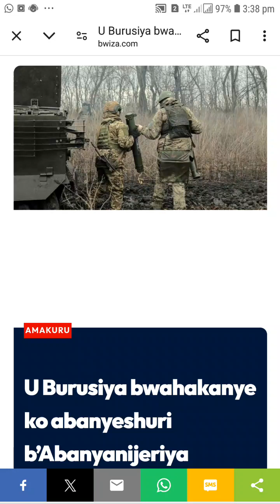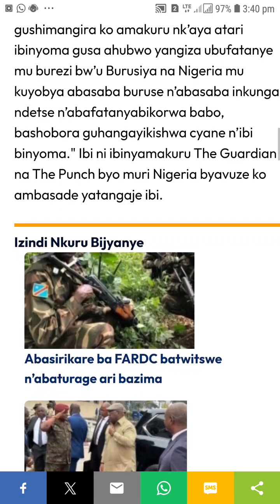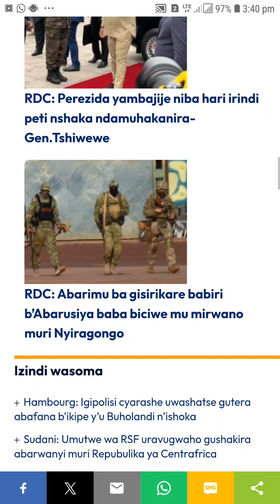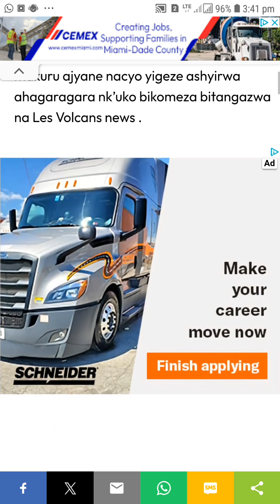uburusiya bwahakanye ko bwahatiye abanyanigeriya kurwana muri ukraine